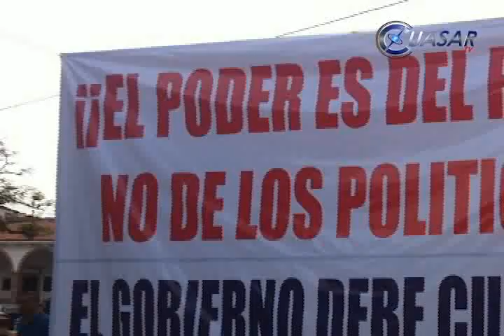Ccristos desaloja alcaldía de Apatzingán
La advertencia del Padre Gregorio López se cumplió. Integrantes del Consejo Ciudadano Responsable de Impulsar el Santo Tejido del Orden Social (CCRISTOS) realizaron un plantón en la Presidencia Municipal de Apatzingán y desalojaron a funcionarios; advirtieron que si el Congreso del Estado no designa a un alcalde sustituto en lugar de Uriel Chávez Mendoza, lo harán ellos...